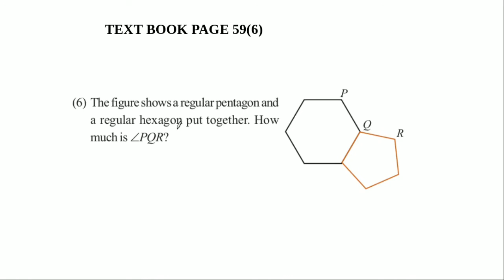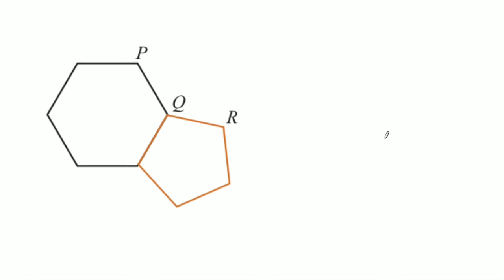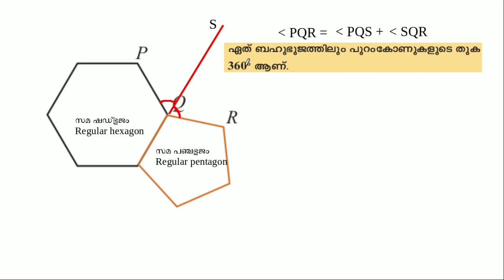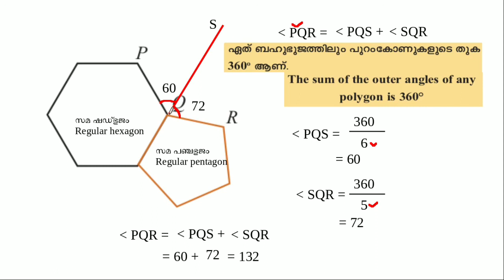Std 8 polygons ബഹുഭുജങ്ങൾ page 59 ചോദ്യം 06